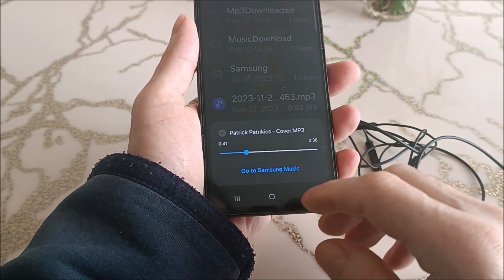Samsung M55 have a headphone jack | How to connect wired headphones to samsung M55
Does the samsung m55 have a headphone jack No, but you can connect wired headphones without a 3.5mm jack. Only there is a condition. They must be mandatory for Samsung phones. Any don't work. Your phone only supports these.